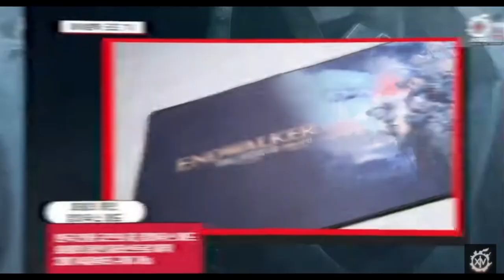【FF14切り抜き】海外の魅力的な１４グッズ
FF14の裏話、面白い話をピックアップして切り抜いているチャネルです
14がより好きになってくれれば幸いです